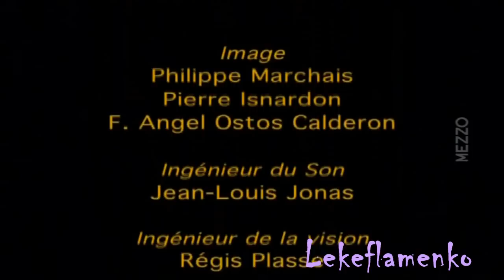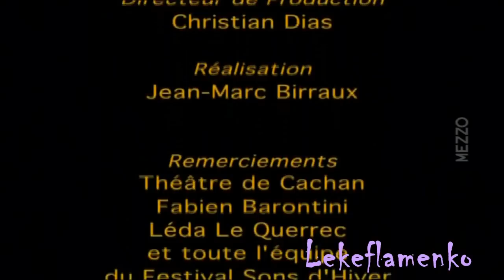La Macanita Concierto Flamenco Sons Dhiver Paris 2004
La Macanita Concierto Flamenco  Sons Dhiver 2004